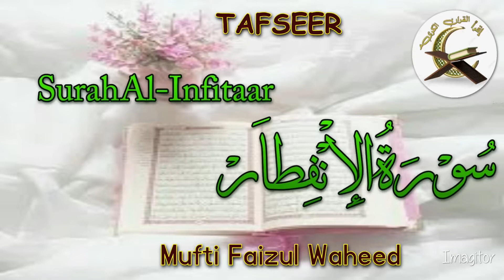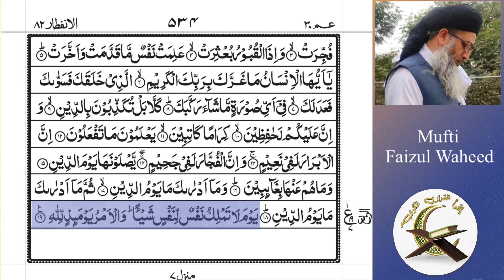Surah Al-Infitaar (82) translation with short Tafseer by Mufti Faizul Waheed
Word to word translation (Lafzi Tarjuma) with beautiful explanation of 82nd Chapter (Surah Al-Infitaar) of Al Quran by Mufti Faizul Waheed Qasmi RA